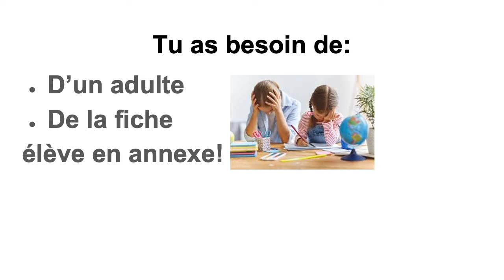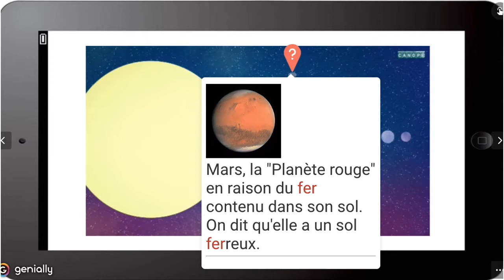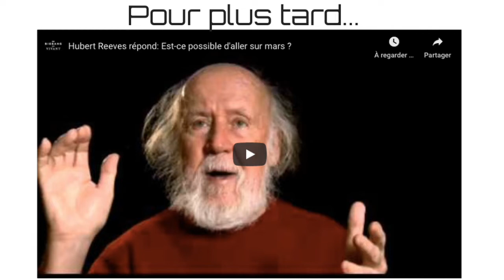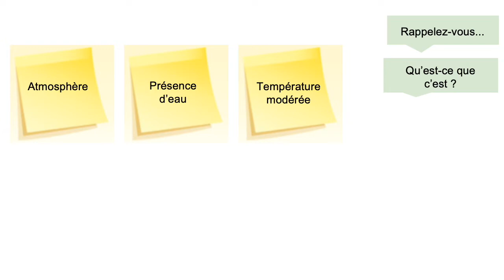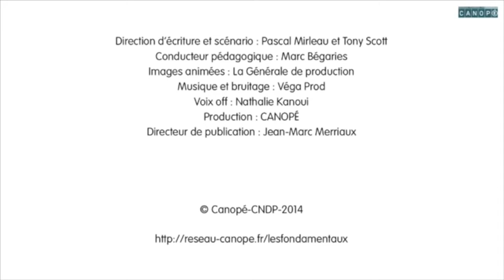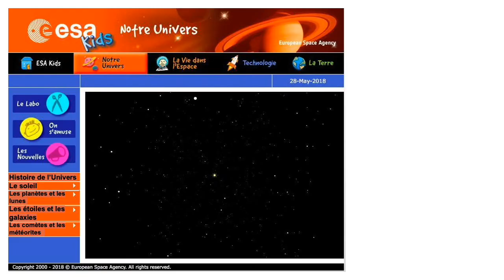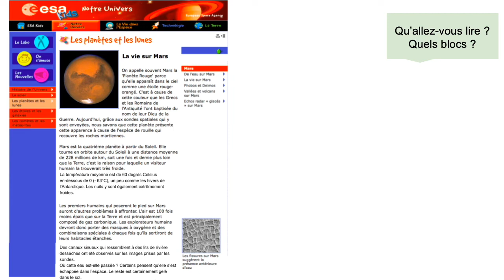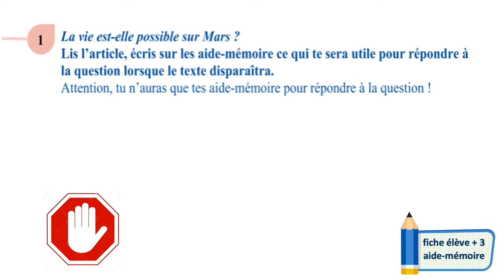Lecture documentaire épisode 3 1/2 - Module 3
Lecture documentaire:
Vocabulaire: